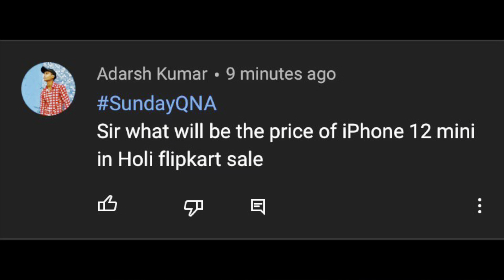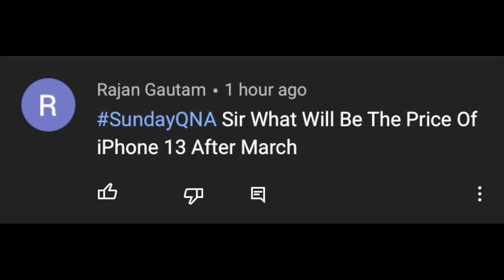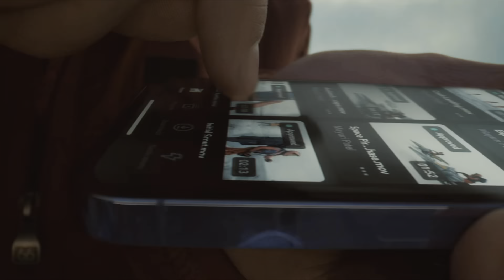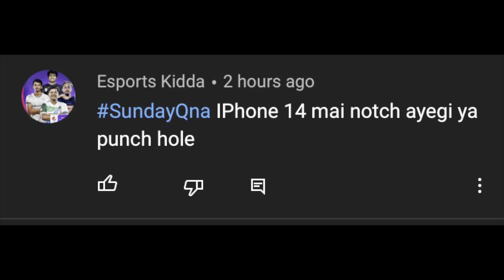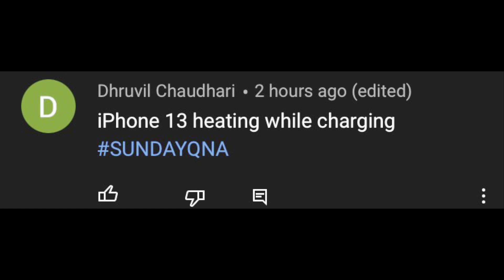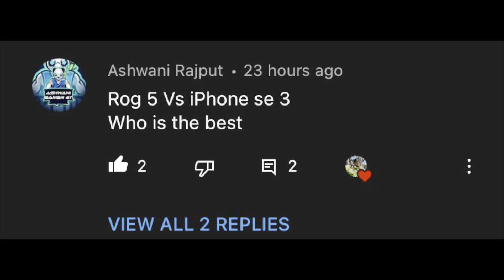SUNDAY QnA - Best price in iPhone 13, Next big offers, iPhone 14 notch design or not??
Video Topic :-
iPhone 12 mini next price drop.
iPad 10th gen confirmation.

00:00 What will be the price of iPhone 12 mini in Holi flipkart sale?
00:45 Big Announcement time.
01:11 What Will Be The Price Of
iPhone 13 After March??
02:07 I am upgrading from iPhone 12 Pro to iPhone 13 Pro??
03:01 Basic iPhone 14 have notch or punch hole??
04:18 iPhone 13 heating issue.
05:01 Rog 5 Vs iPhone se 3.
05:27 Apple next budget iPad confirmation.

Wired Earphone
Power Bank
Smart Band